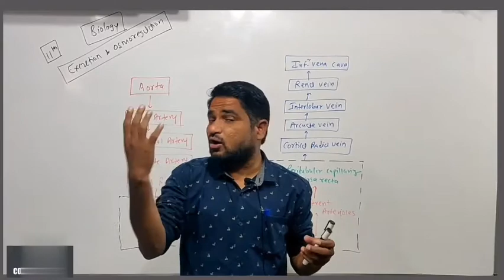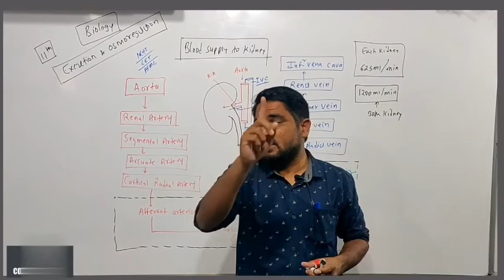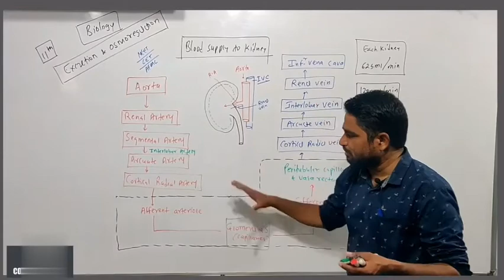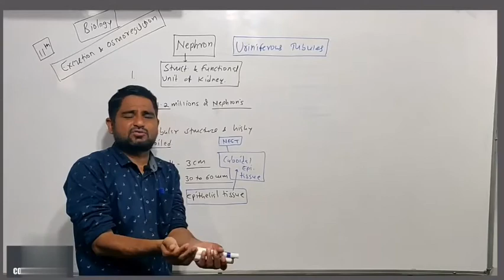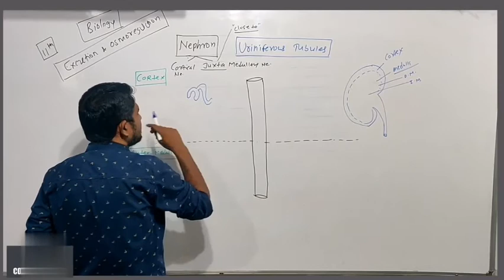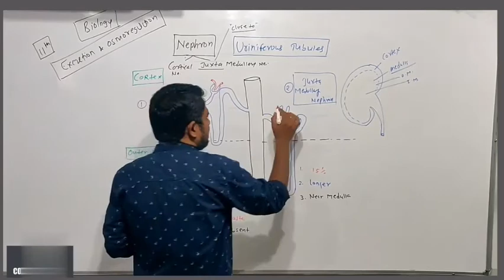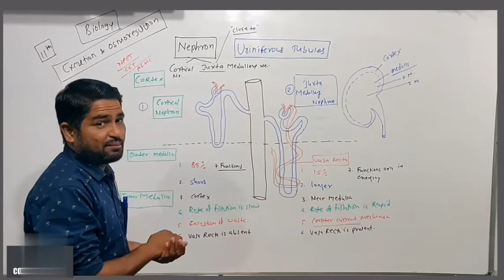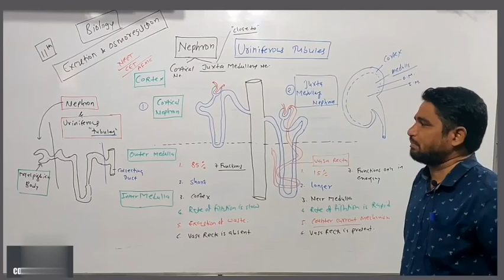Excretion.Nephron structure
Nephrons
Uriniferous tubules